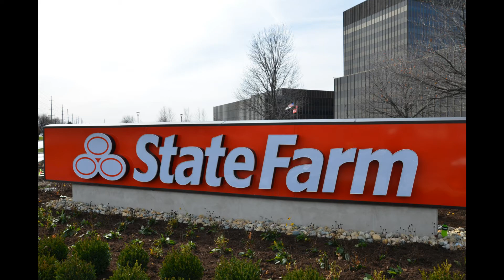State Farm E-Court Plaza Slideshow.mpg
Project progression slideshow